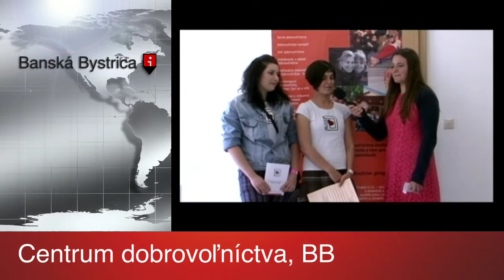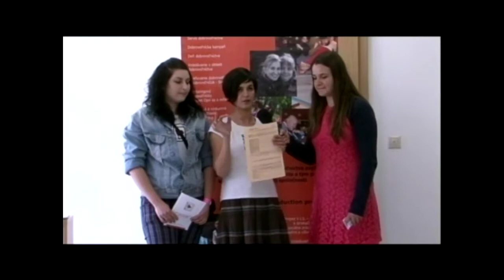Centrum dobrovoľníctva - Banská Bystrica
PS:e - Konferencia o službe
Rozvíjať laickú službu v kresťanskom spoločenstve
Podporovať lokálne aktivity a dobrovoľníctvo
Inšpirovať k nápadom, víziám a aktivitám pre ľudí